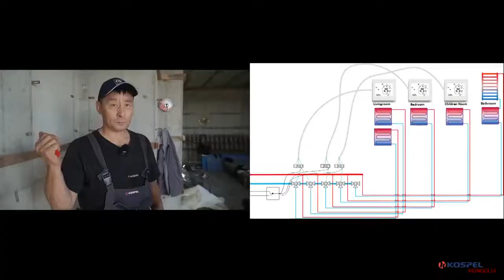Коспел халаалтын бойлерыг коллектортай холбох холболтыг хэрхэн хийх вэ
"Миний байшингийн түүх" нэвтрүүлэг энэ удаад коллектортай буюу хуваарилагчтай холболтыг хэрхэн хийх талаар зөвлөгөөг та бүхэндээ хүргэж байна...